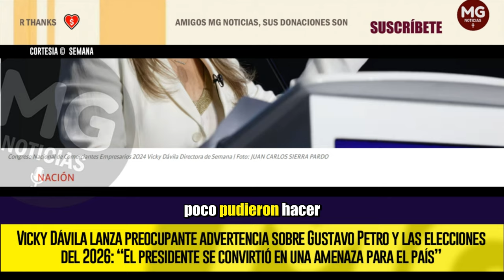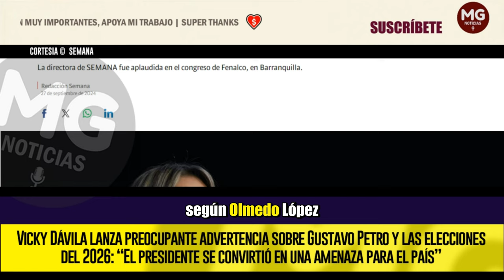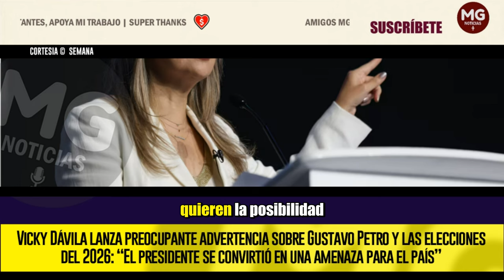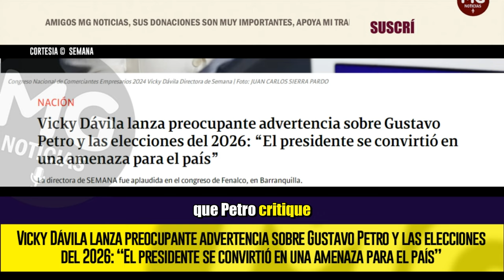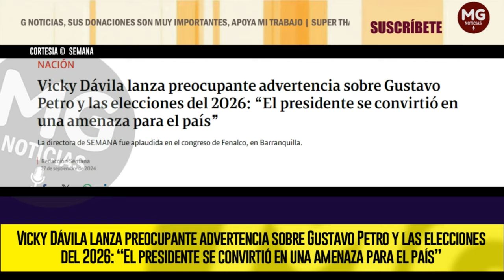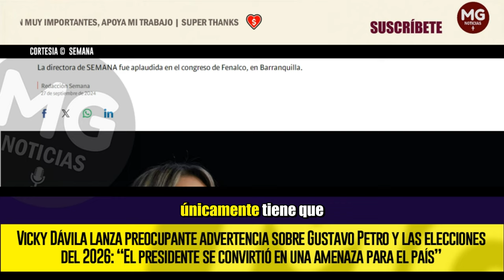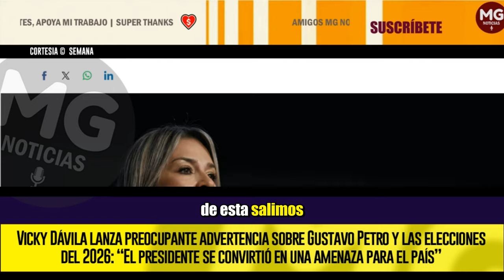⚠️🟡 VICKY DÁVILA LANZA PREOCUPANTE ADVERTENCIA SOBRE GUSTAVO PETRO Y LAS ELECCIONES DEL 2026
Estas fueron las palabras de Vicky Dávila, directora de SEMANA, en el congreso de Fenalco, en Barranquilla:
VICKY DÁVILA para SEMANA